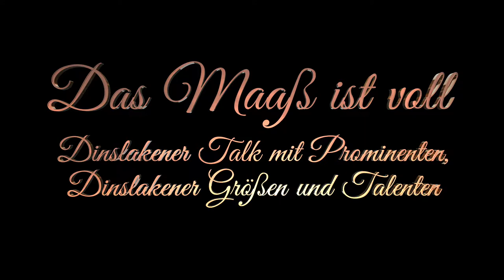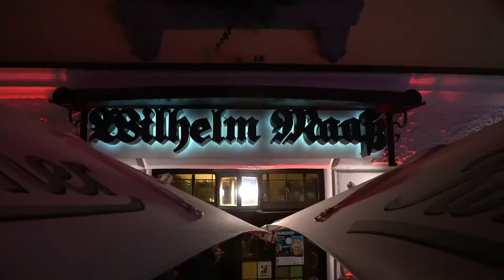DAS MAAß IST VOLL #23 | Der Promi-Talk aus Dinslaken